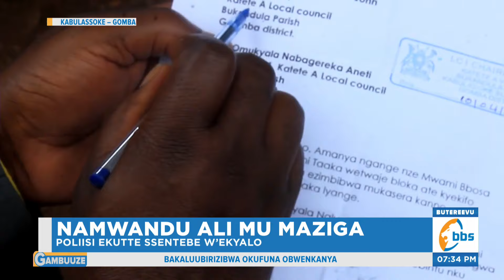Wuuno Nnamwandu ali mu Maziga, Abazigu Bamusaayidde Olusuku lwa Nkayana Zattaka